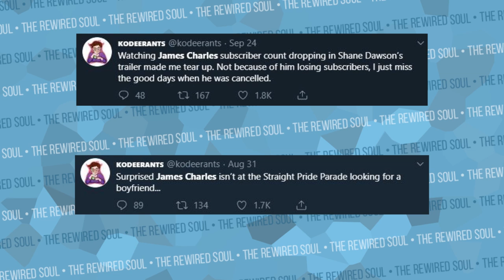Analyzing Kodeerants | The Rewired Soul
I changed my mind about doing the interview with Kodeerants. I'll be making some more videos this weekend, and I'll be explaining more in the next video. Bear with me. I realized people on YouTube don't read books, so I want to use this weekend to put things in video. We'll be back to regular videos soon.